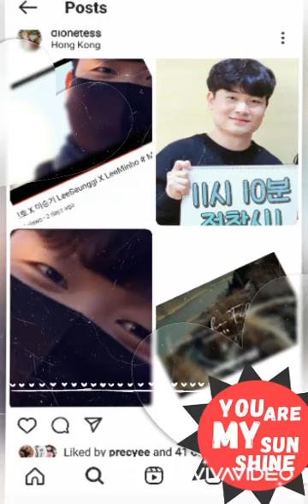Lee minho and Koo hye sun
MinSun Couple update 2021